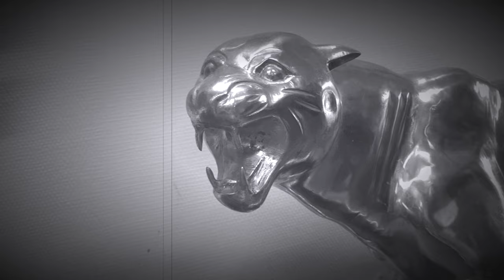Renovera hydraulcylindrar!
Här visar Jens Lundahl hur man kan renovera gamla hydraulcylindrar och vilka problem/utmaningar man kan råka ut för.